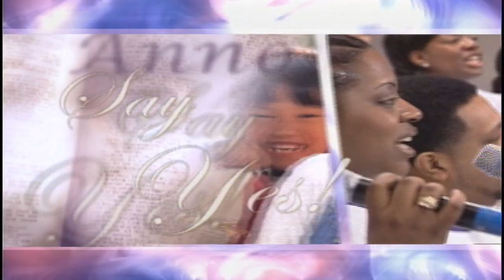Remember Your God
Come join the Cathedral International for an unforgettable experience were even the young people are involved in preaching the Word. Listen as Brother Justin Jenkins talks about "Remember Your God". Give God equal time and watch Him turn it around. Give God equal time and watch Him turn it around. Remember who you are & who's you are. You are more than a conqueror through him who love you and gave Himself for you. You can even go to Facebook and like us, so that you can stay in touch with what's going on. You can also follow Bishop Donald Hilliard Jr. on Twitter: @Bishop_Hilliard & TheCathedralNJ